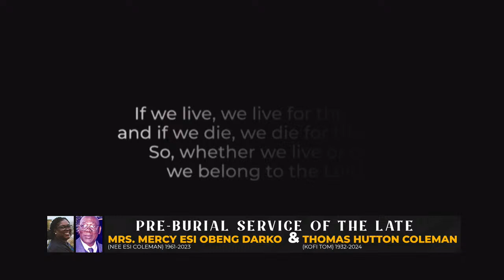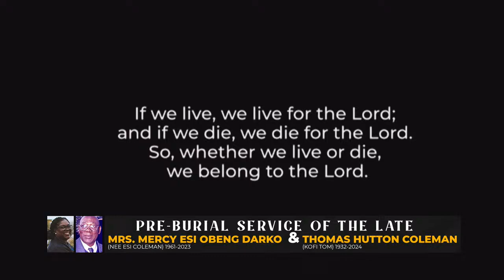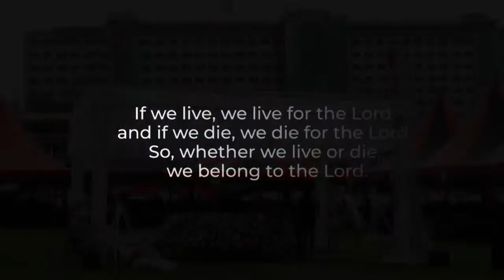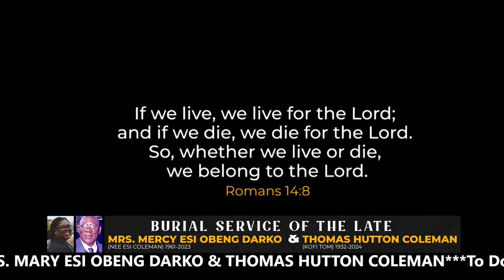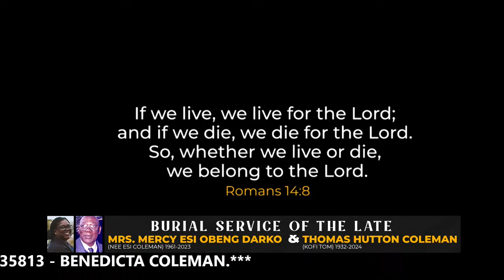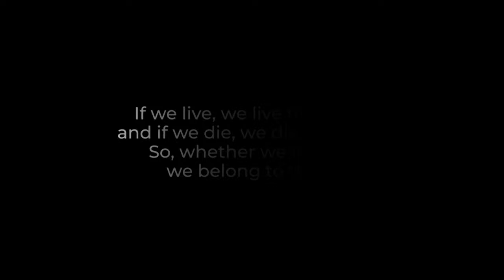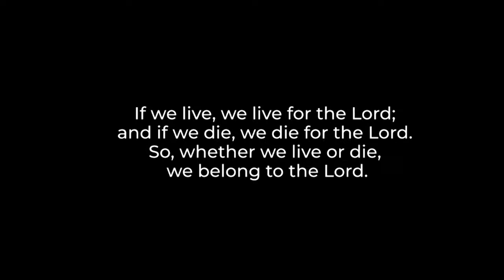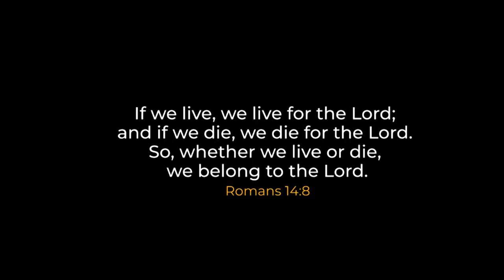IN LOVING MEMORY-MRS MERCY ESI OBENG DARKO AND THOMAS HUTTON COLEMAN